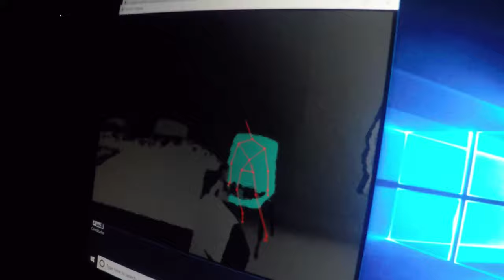FIELD PLACE | Paranormal Promo (Previously Unreleased)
Promo Video for a previously unreleased SPIRAL PARANORMAL Investigation with THE P.I.G.S. Team from 2018 where we explored the alleged paranormal and unexplained activity at the historic Field Place in Worthing, England.

Recorded: Saturday 23rd March 2018

AMAZON PRIME VIDEO:
‘Spiral Paranormal’ on Amazon Prime Video:
MY OTHER VIDEO CHANNELS:
AMAZON PRIME VIDEO:
EQUIPMENT:
Camera: Canon E0S M50
Camera: GoPro HERO8 Black:
MICROPHONE:
RØDE Video Mic GO